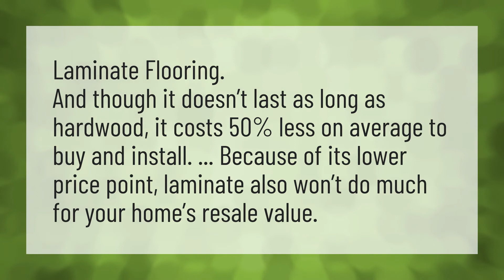Is laminate flooring bad for resale?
Charge Install Laminate • Is laminate flooring bad for resale?